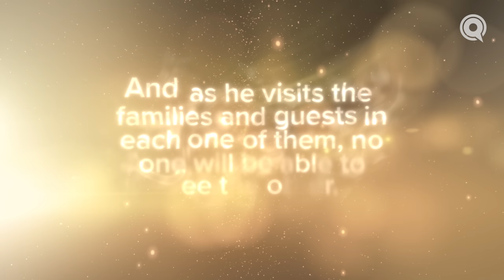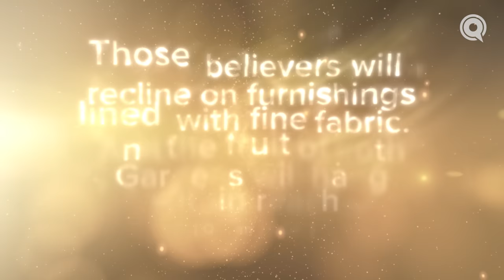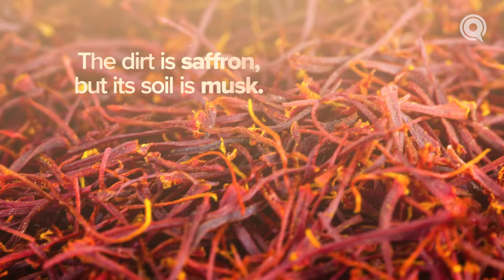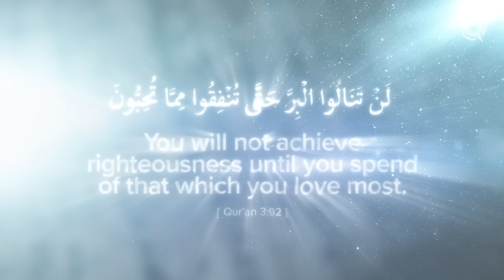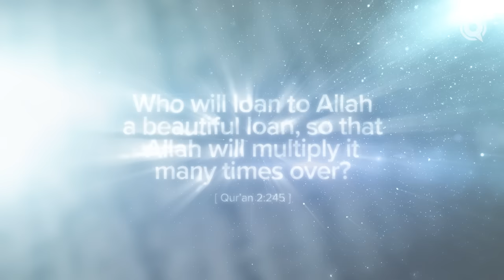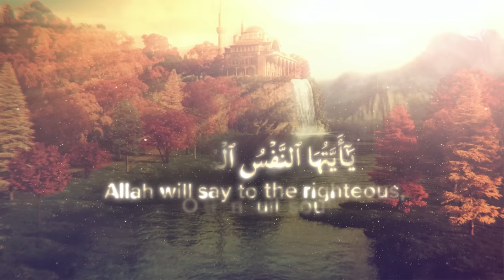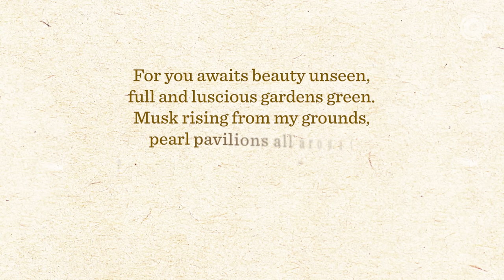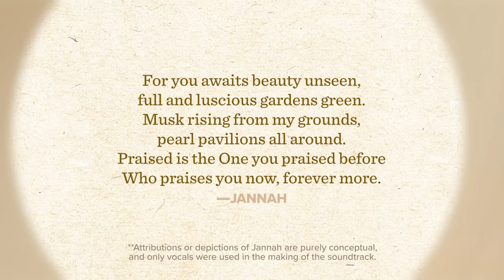The Gardens of Jannah | Ep. 8 | JannahSeries with Dr. Omar Suleiman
This Ramadan, help support free content and resources like this. Donate today!

While the palaces in Jannah are large enough to host crowds of guests, nestled in your gardens are special pavilions and guest homes designed for this purpose. The sights, sounds, and smells of these gardens are unlike anything in this world, and only your deeds determine which gardens will be yours.